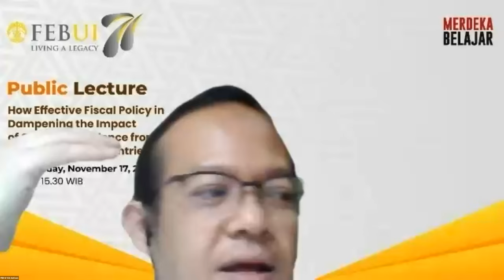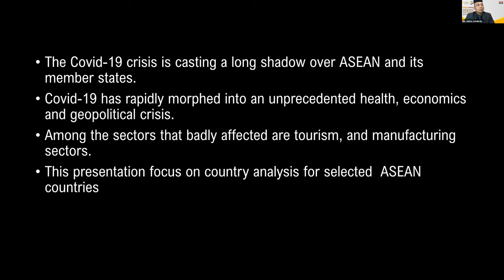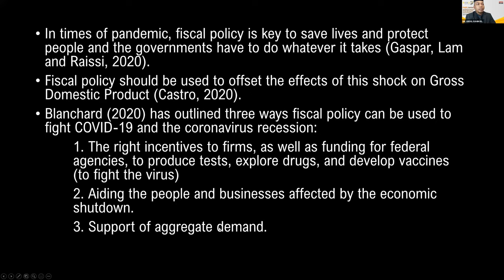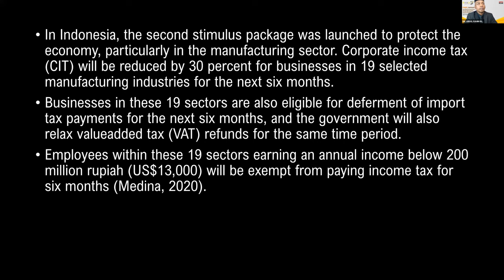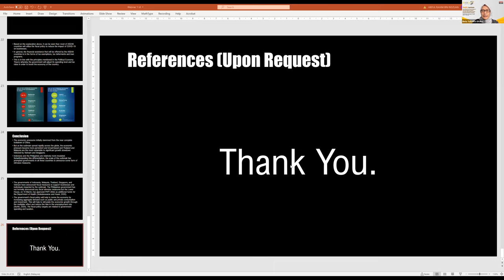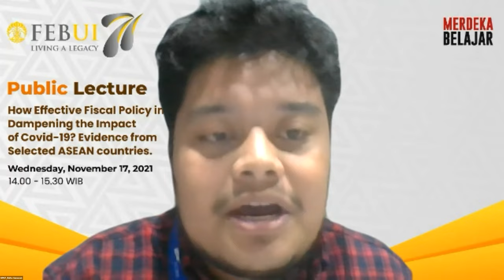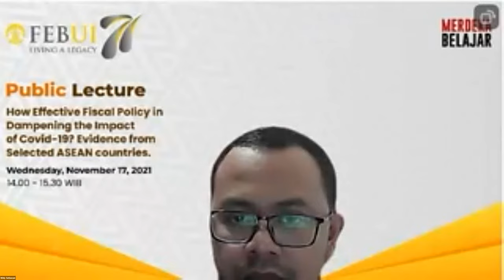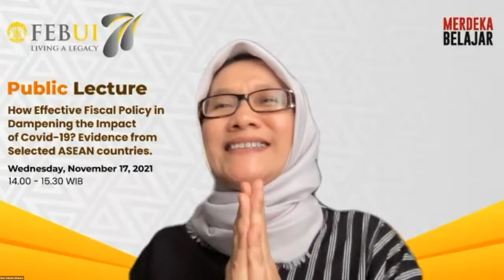Public Lecture | Dr Hj Abdul Rahim Hj Ridzuan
Public Lecture
🎯 How Effective Fiscal Policy in Dampening the Impact of Covid-19?
Evidence from Selected ASEAN countries

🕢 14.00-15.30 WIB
🗣 Speaker :Dr Hj Abdul Rahim Hj Ridzuan
🗣 Moderator : Dr. Beta Yulianita Gitaharie